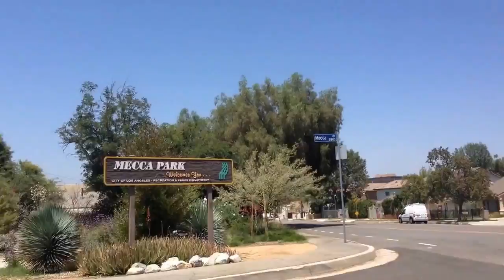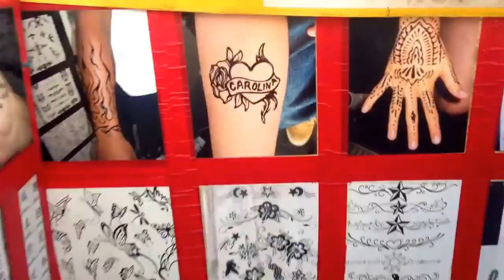LA Vlog - Saving Little Richard - Day 4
Welcome to day 4 of the Vlog! Keep showing your support by liking the video! Thank you so much!